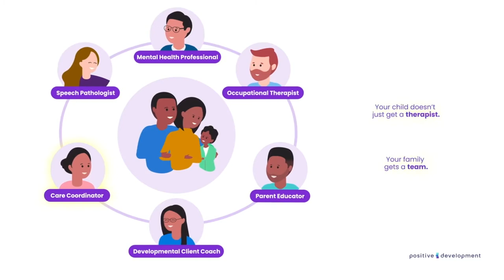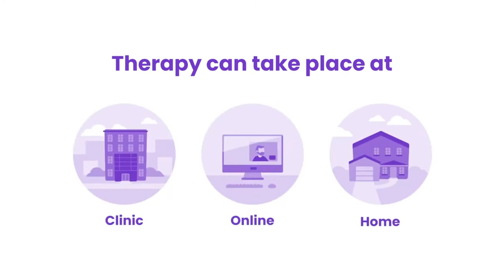Introducing Positive Development (Short Version)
Dr. Josh Feder shares his personal story of discovering the Developmental Model of Autism Therapy and discusses how Positive Development helps children on the spectrum build more natural, meaningful connections with their families and communities as they achieve greater growth, independence, and joy.